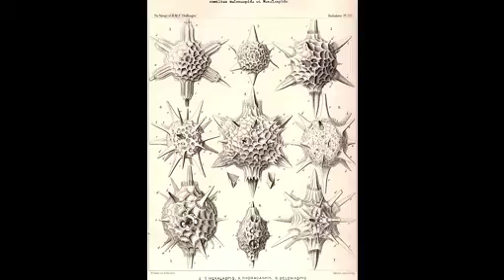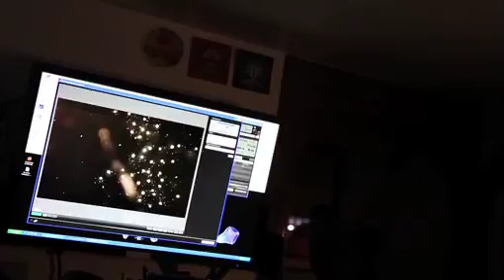TARA OCEANS : Sur la trace des explorateurs !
Johan Decel, jeune biologiste, a rejoint le bord de Tara aux Galapagos. Sa passion : les radiolaires, un groupe particulier de plancton.
Les radiolaires ont été étudiés à la fin du 19ème siècle par Ernest Haeckel, qui a décrit plus de 3 000 espèces grâce aux échantillons du Challenger, un voilier mythique car il a effectué la première expédition océanographique.